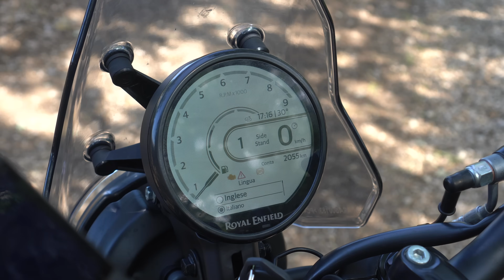TUTTI I PROBLEMI DELLA NUOVA HIMALAYAN 450! 🫤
Oggi ti parlo di tutti i problemi della nuova Himalayan 450 che ho riscontrato in queste settimane di test.

- Gonfia-gomme Xiaomi
- Supporto telefono
- Cavalletti alzamoto
- Borsa serbatoio

- Videocamera casco
- Videocamera manubrio
- Adattatore microfono

Moto possedute:
- Yamaha MT-09 2022 (Precedente)
- Yamaha XT 600 Z Tenéré 1989 (Precedente)
- Yamaha MT-09 SP 2020 (Precedente)
- Yamaha MT-07 2018 (Precedente)
- Piaggio Liberty 50cc 2008 (Precedente)